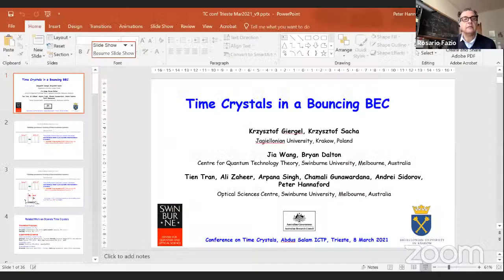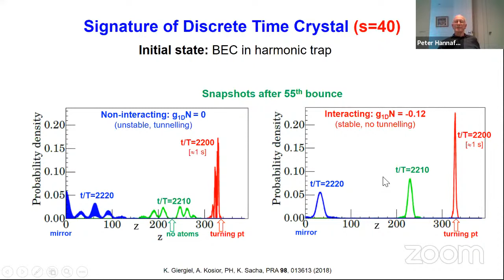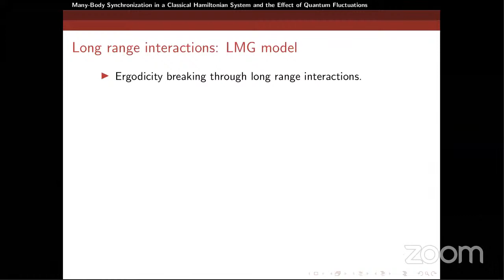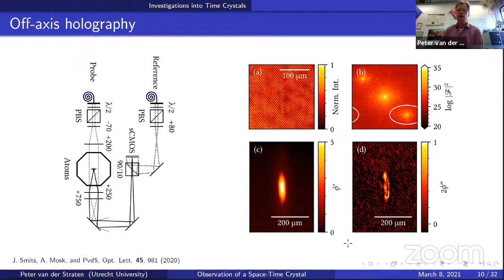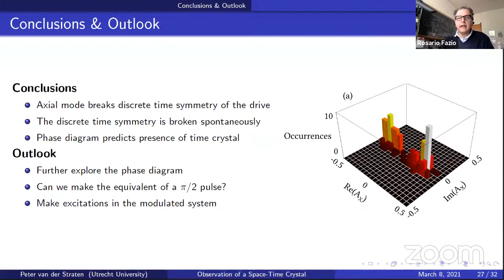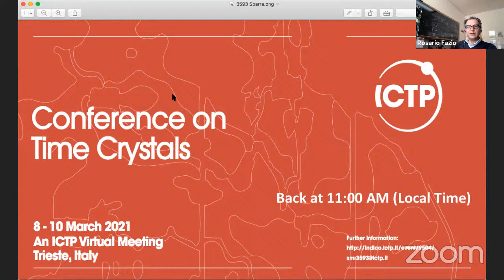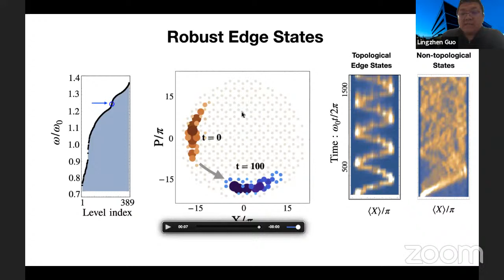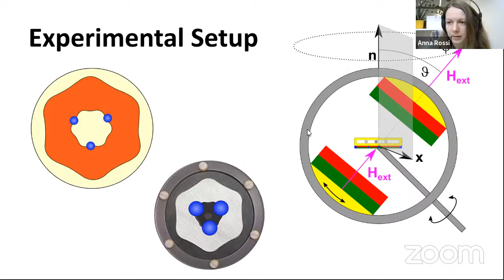Conference on Time Crystals | (smr 3593) Day 1 - Morning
Landau's idea of classifying phases of matter in terms of symmetry breaking is a cornerstone of modern physics. Can time-translation invariance be spontaneously broken? The possible existence of time-crystals was first addressed by Wilczek for quantum many-body systems, and together with Shapere for classical systems, launching an intense activity both theoretically and experimentally. Despite their conceptual simplicity and apparent similarity to ordinary crystals, they were experimentally observed only three years ago, eighty years after the Landau theory of symmetry breaking.
The field is continuing to grow fed with new theoretical ideas and experimental works. Main goal of the conference is to bring together the most active groups in the field to exchange their latest results.

Topics that will be covered in the activity include:
- discrete time-crystals
- continuous time-translation symmetry breaking
- dissipative time crystals
- time-crystals in classical systems
- condensed matter physics in time crystals